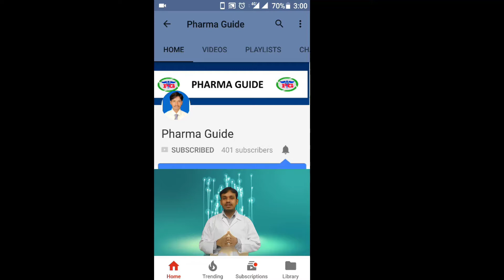How to know about Regulatory Affairs in Telugu || R.A ROLE & RESPONSIBILITIES || Pharma Guide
• Here we are discussing about important, role and posts of Regulatory Affairs.
• Regulatory Affairs used to protect public health from the medicines.

• IMPORTANTS OF REGULATORY AFFAIRS:

• Identification of various regulatory options for drug development.
• Optimising the products.
• Speeding it means Time to Market strategic thinking.
• Involvement in critical business functions.
• Engagement in manufacturing site optimisation activities.
• Regulatory expertise throughout the product lifecycle.

• ROLE OF REGULATORY AFFAIRS:
• Central involvement in development process.
• Construction of core dossier (documentation).
• Involvement in data management.
• Local SOP’S control
• Focus on complains (QA, GMP, CGMP).
• Involvement in site inspections.
• Involvement in audits.
• Involvement in customer service issues.
• Tie-up with Pharmacovigilance.
• Regulatory intelligence
• And finally publishing.

• REGULATORY AFFAIRS POSTS (OR) JOBS:
• Manager
• Team leader
• Team player
• Project manager
• Scientist
• Diplomat
• Negotiator
• Strategist
• Organiser
• Seller.

• REGULATORY AFFAIRS SUPPORTING STAFF’S ARE:
• Technician
• Technical writer
• Document manager
• Manufacturer
• Editor
• Professional reader
• Information Specialist
• Expert
• Philosopher.